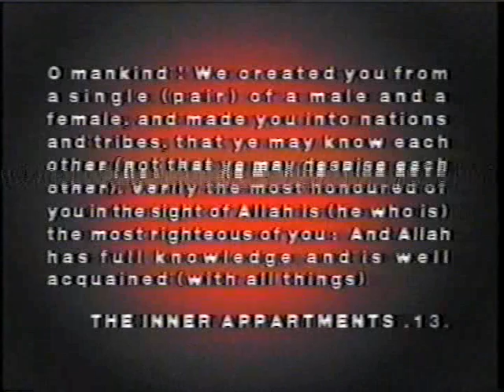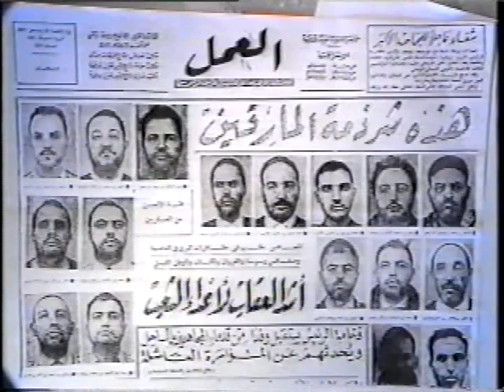Mouhakamet_Tunisie_Part1 (moncef barbouch)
film realise par moncef barbouch qui decrit la scene politique tunisienne depuis son independance.